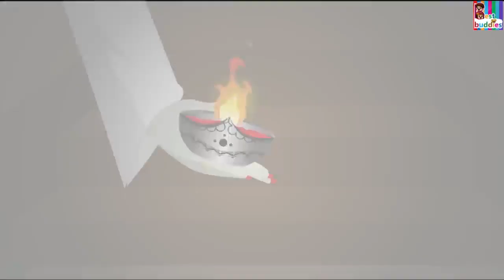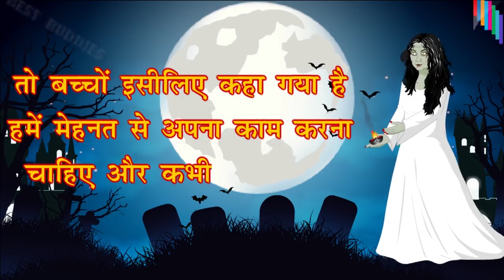Diye Vali Chudail | दिले जादूटोणा | Marathi Horror Stories | Marathi Horror Kahaniya | Moral Stories